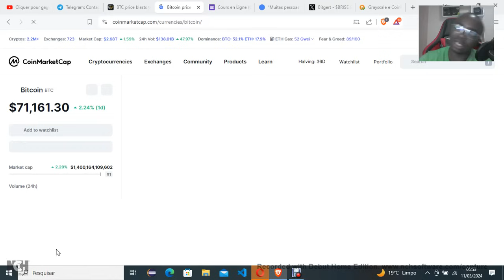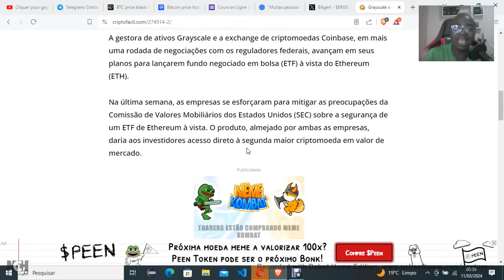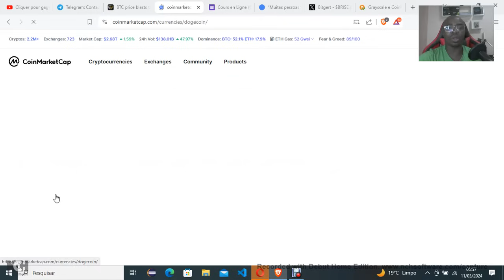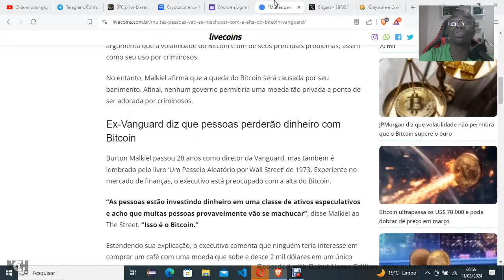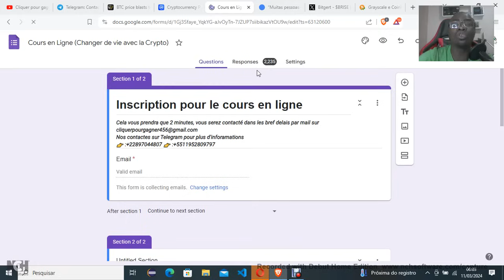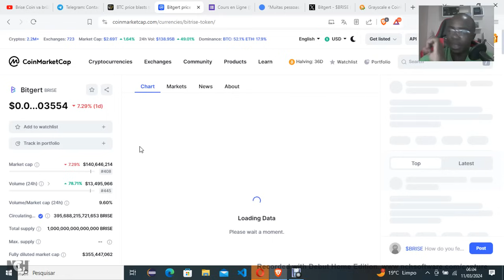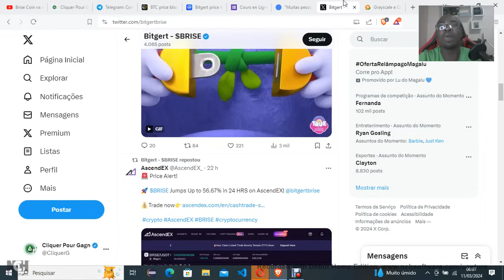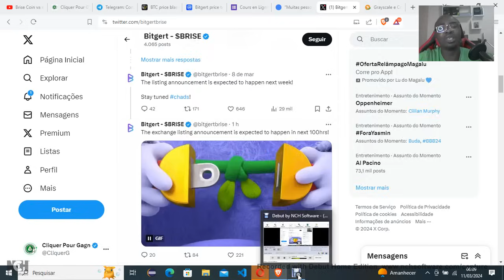Brise avec Bit Coin c'est le DEPART - Anayse Bull Run 2024